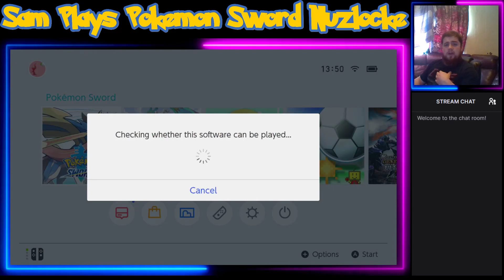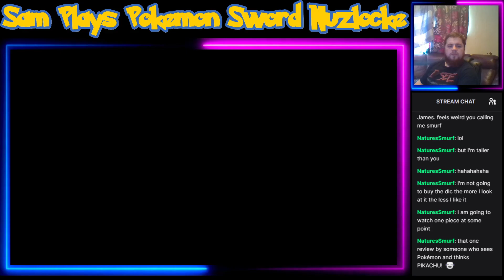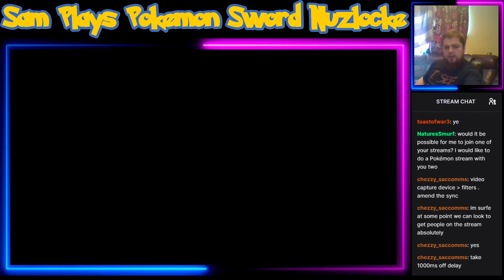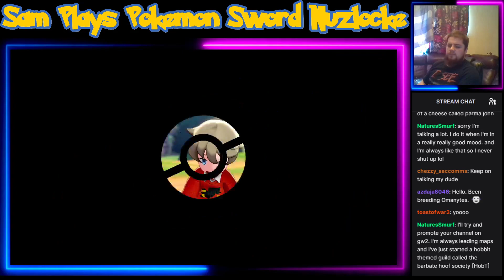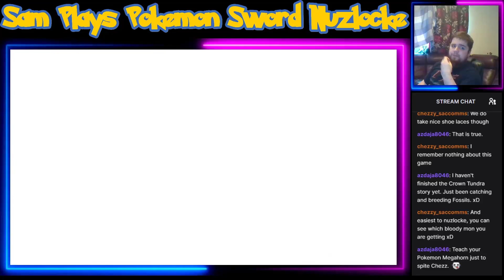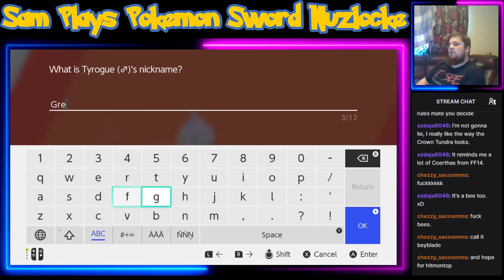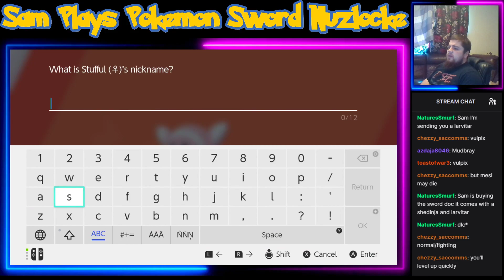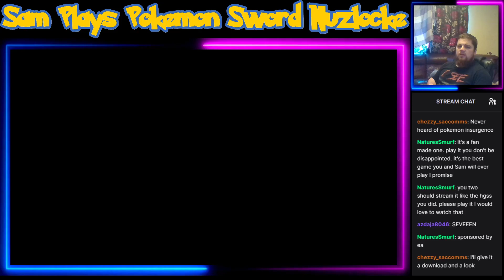Sam Plays Pokémon Sword Nuzlocke - Episode 1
Welcome one and all to Sam plays' Pokémon Sword nuzlocke!

Seems like after Sam saw Chezzy on his solo outing he wanted a piece of the action!

Thank you as always if you tuned in!